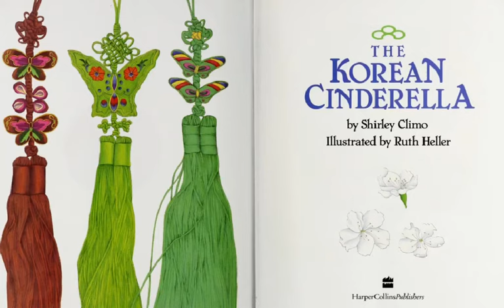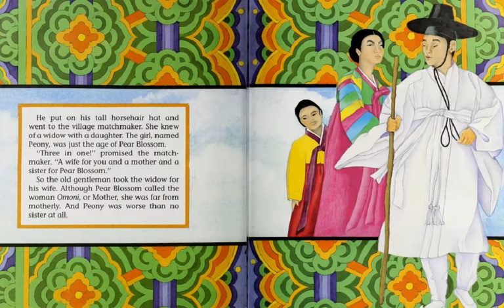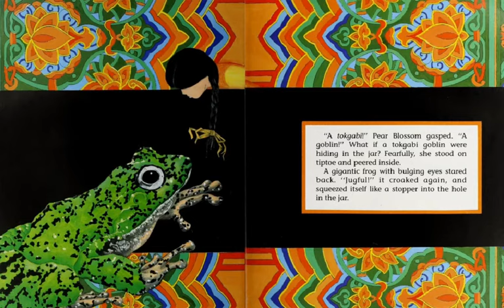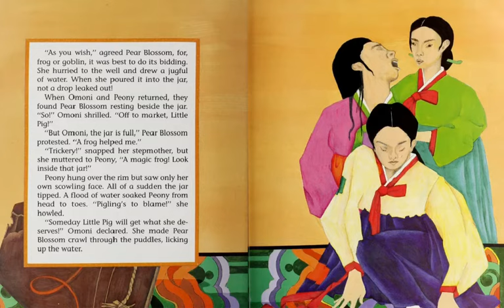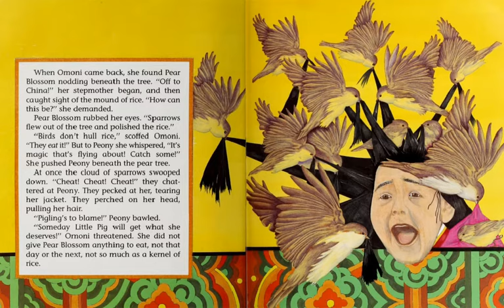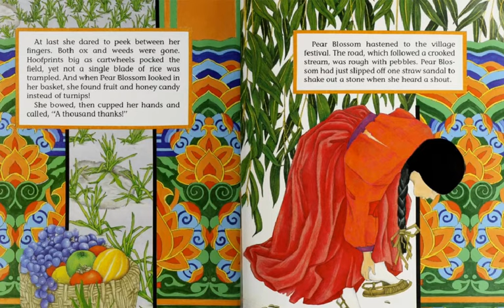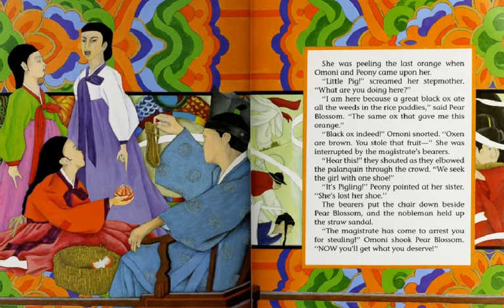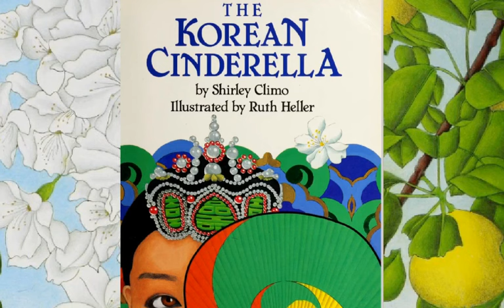The Korean Cinderella by Shirley Climo and Ruth Heller / A Trophy Picture Book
#186 of the Read-Along Stories for Young Learners: THE KOREAN CINDERELLA by Shirley Climo and Ruth Heller [produced originally on the Educreations platform].

   (A Notable Children's Trade Book in the Field of Social Studies / NCSS-CBC)